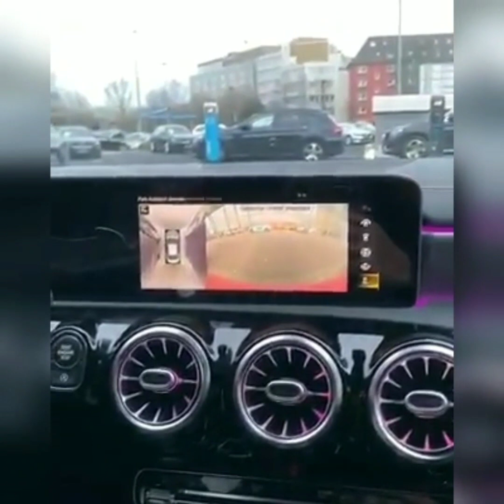رقم 6 هولندا CBR praktijk Tiel.